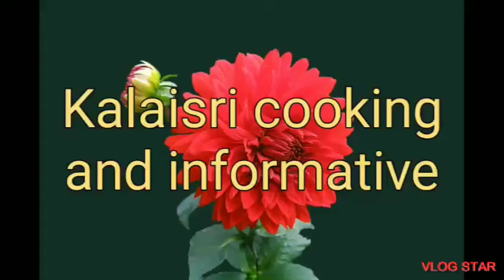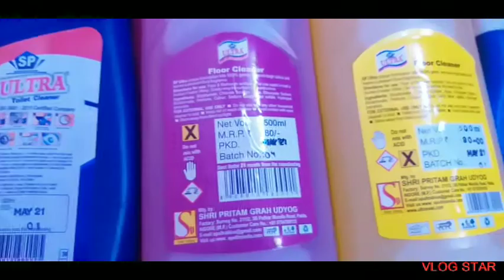House clening kid ( Meesho app products review)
Hai Friends
1. Cooking in Veg and Nonveg food video's,
2. Nalam tarum unavukal,
3. Products review,
4. Padithatil pidithadu,
5. Pooja room kolam,
6. Vaanka pesalam my experience,
7. Tamil kavitaikal,
8. GK in Tamil,
Kindly watching all video's then tell your valuable comments friends 👍
products review
Meesho app
clening kid
House clening Product's review